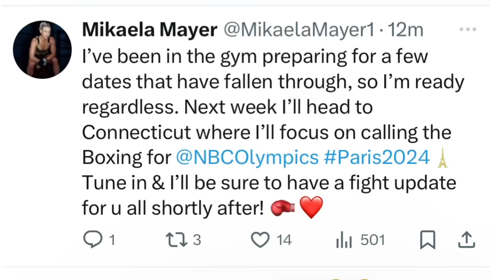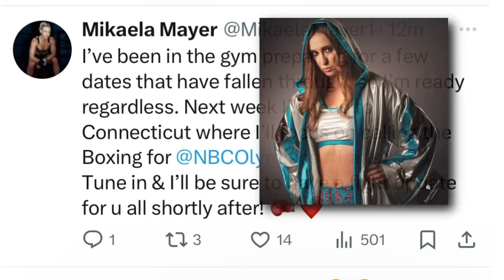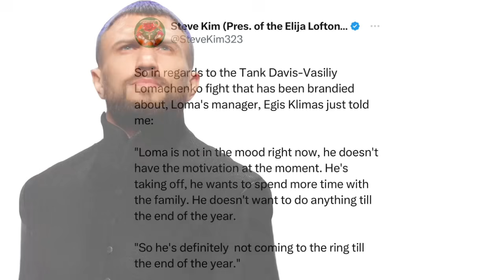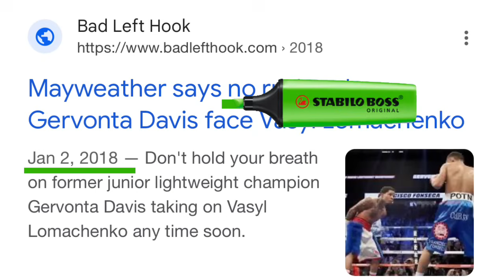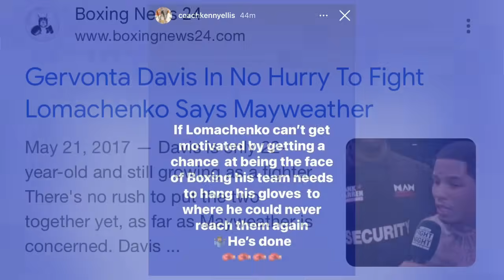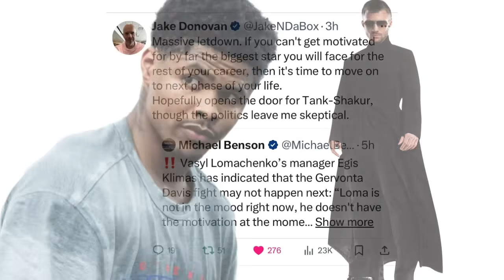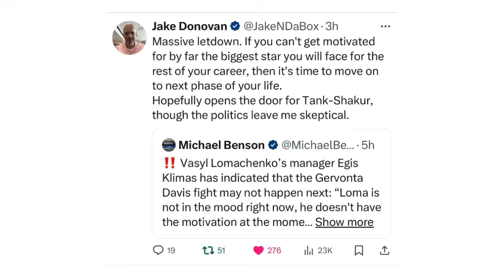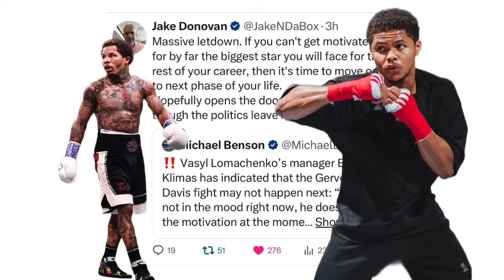THE RELAY: Mayer vs Cameron/Jonas II, Lomachenko not motivated for Tank fight, Davis vs Stevenson?